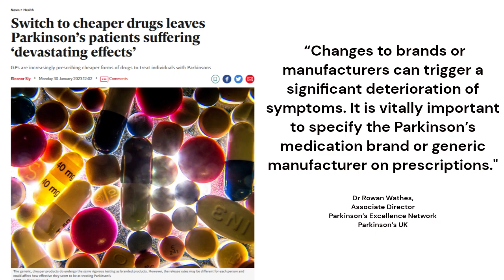All Generic Levadopa is NOT the same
Why it's important to know the name of the levodopa-carbidopa you take. Not all levodopa is Sinemet. There are generic versions too. Each generic version has the same amount active ingredients and is considered to be "equal" of the brand name version if it's 20% less effective. Different manufactures also use different fillers, binders and coatings, which impacts the time of absorbtion and can lead to additional or intensified symptoms.